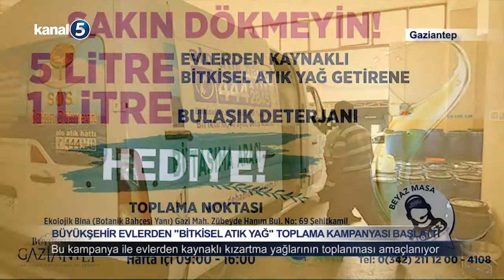Büyükşehir Evlerden “Bitkisel Atık Yağ” Toplama Kampanyası Başlattı